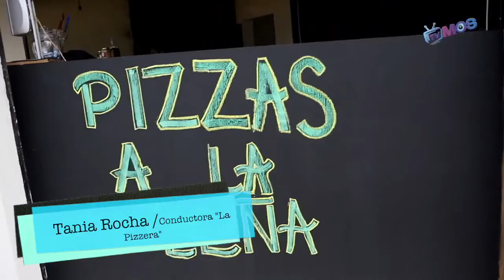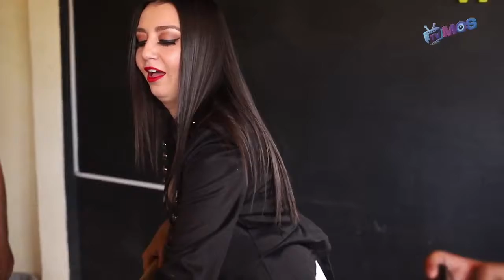PIZZA A LA LEÑA | TVMOS